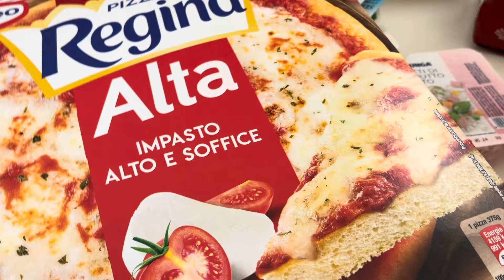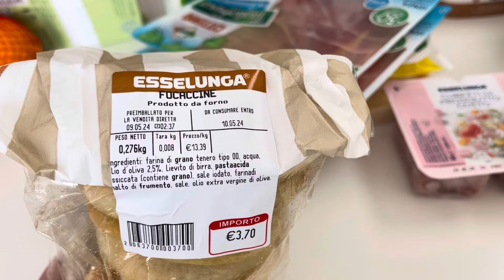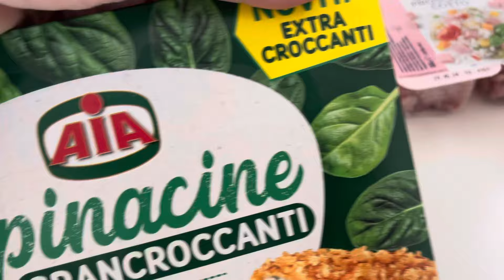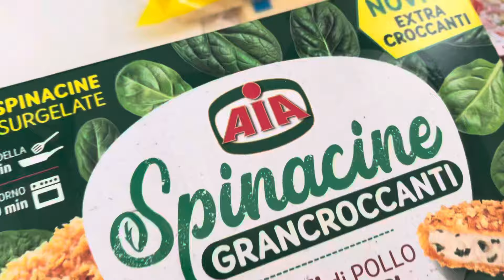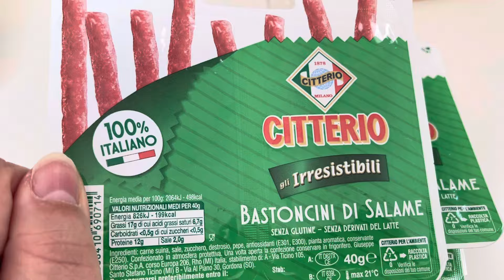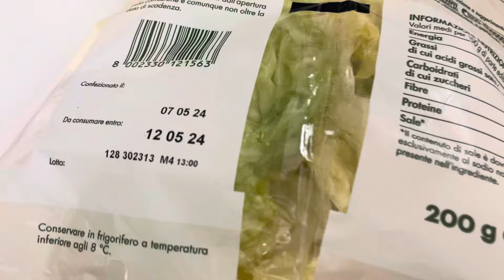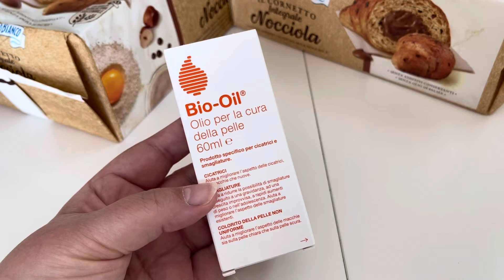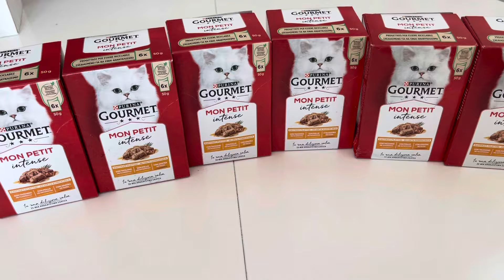VIDEO SPESA FATTO DA ESSELUNGA!!!!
Ciao a tutti ecco un nuovo video spesa fatto da Esselunga!